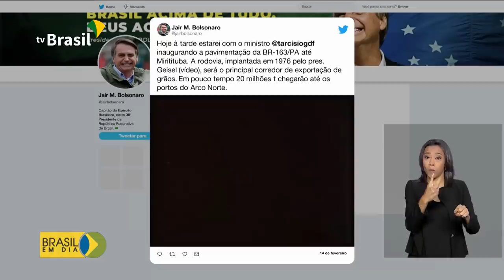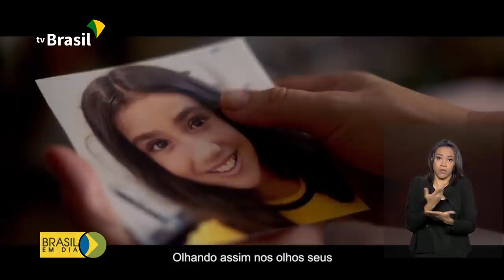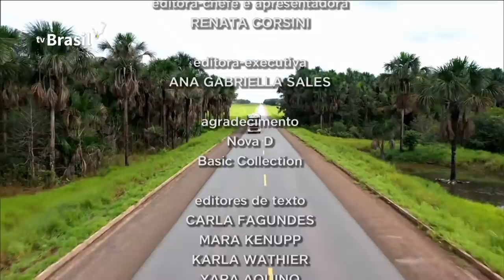Brasil em dia - 14 de fevereiro de 2020 - Completo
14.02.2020 - Presidente Jair Bolsonaro inaugura hoje (14) trecho da BR 163 no Pará. Amanhã (15) é o dia D de vacinação contra o Sarampo. Desemprego recua no último semestre do ano passado.